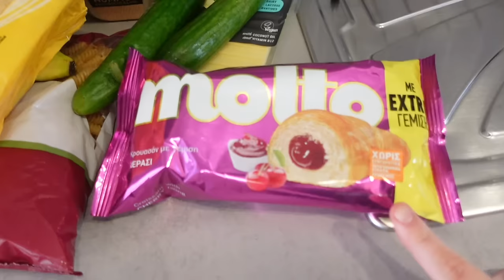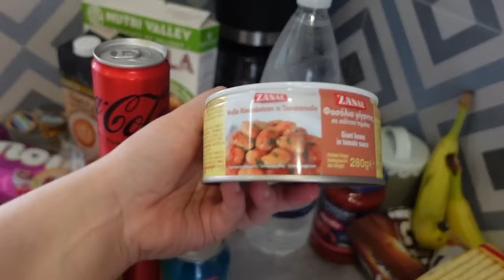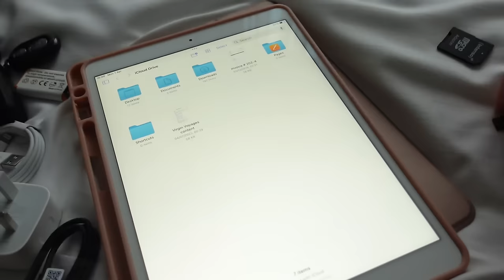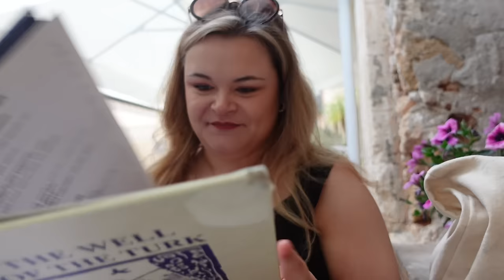the most SURREAL solo trip…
the most SURREAL solo trip... I won't ever get over this! SOLO IN GREECE

DEPOP @DEMIDONNELLY1996

Demi Donnelly
Wallsend
NE28 7AT